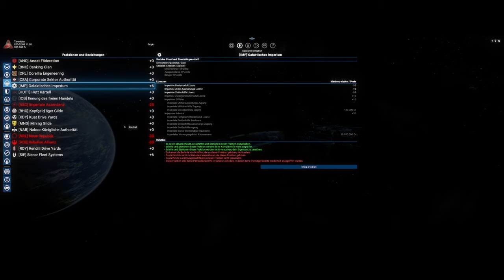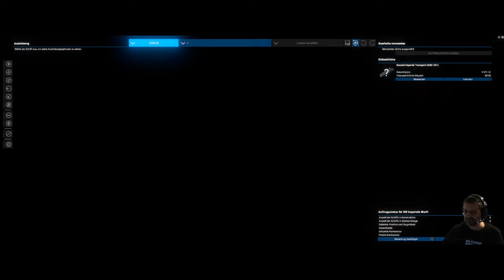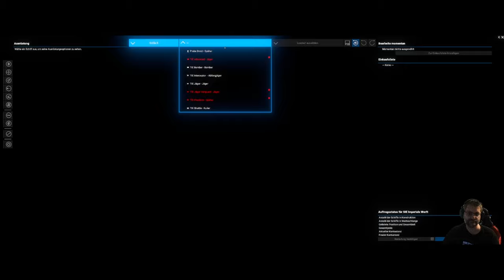X4 - Star Wars Interworlds - Let´s Play #1 - Auf in eine weit weit entfernte Galaxis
1. Folge der neuen X4 Reihe im Star Wars Universum